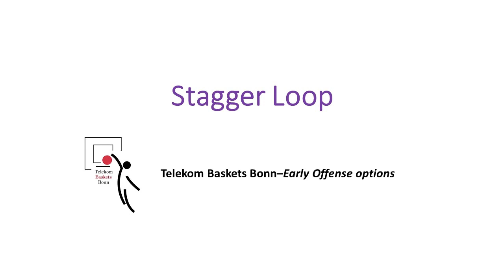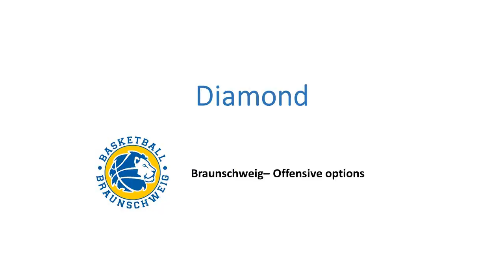Focus on the German BBL - ALL Teams Plays, Concepts and Reads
00:00 - Telekom Baskets Bonn
01:54 – Hamburg Towers
03:24 – Mitteldeutscher Basketball Club
04:35 – ALBA Berlin
06:32 – Brose Baskets Bamberg
08:18 – Löwen Braunschweig
10:15 – Fraport Skyliners
12:12 – Gießen 46ers
13:42 – BG Göttingen
15:34 – medi Bayreuth
17:05 – Ewe Baskets Oldenburg
18:02 – RASTA Vechta
21:12 – ratiopharm Ulm
22:47 – s.Olivier Würzburg
24:23 – Crailsheim Merlins
25:58 – FC Bayern München
27:57 – MHP Riesen Ludwigsburg